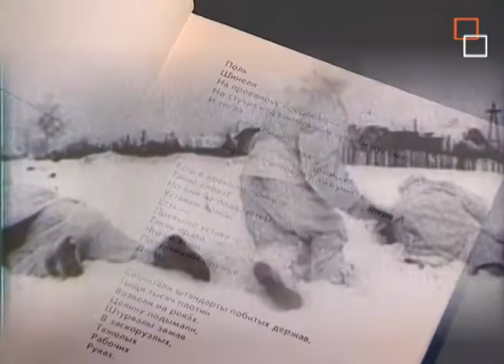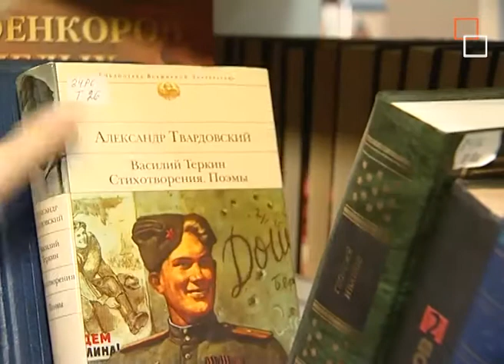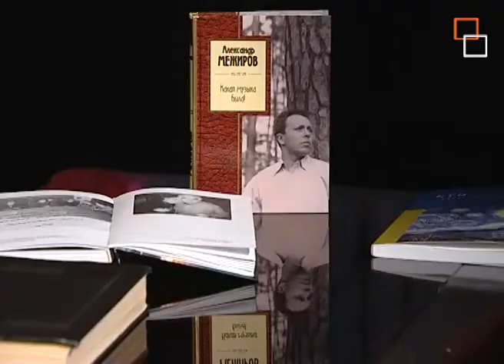Премьера фильма «Поэзия подвига. Александр Межиров» (6 октября 2016 г.)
6 октября творческий коллектив Центральной универсальной научной библиотеки имени Н.А. Некрасова представил второй документальный фильм, посвященный поэтам фронтового поколения, чьи талант и мужество оказались сильнее войны – «Поэзия подвига. Александр Межиров». История о военной юности поэта стала продолжением новелл о Борисе Слуцком, Давиде Самойлове, Юрии Инге, Эдуарде Асадове, Михаиле Борисове, Сергее Орлове, Евгении Долматовском, Алексее Суркове.
Основой фильма стали собранные по крупицам уникальные  материалы: расшифровка фонограммы выступления Александра Межирова на Высших литературных курсах при Литературном институте имени М. Горького, фотографии из семейного архива Межировых, воспоминания людей, лично знавших Александра Петровича: поэта, барда, ученого-геофизика Александра Городницкого, ученика и друга, поэта Михаила Синельникова, дочери Зои Александровны.
 Посмотреть фильм «Поэзия подвига. Александр Межиров» можно на портале bibliogorod.ru.